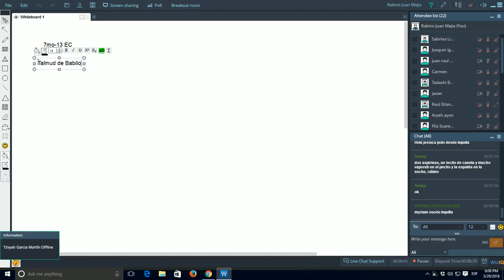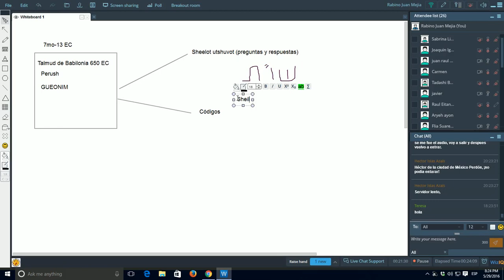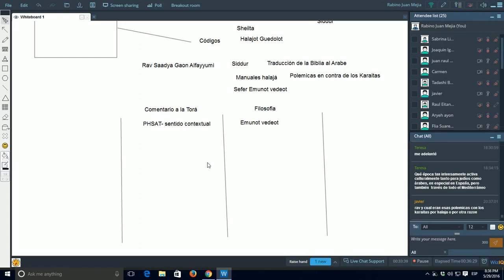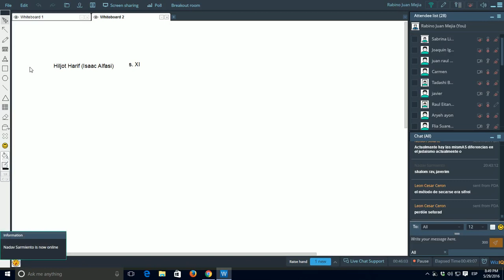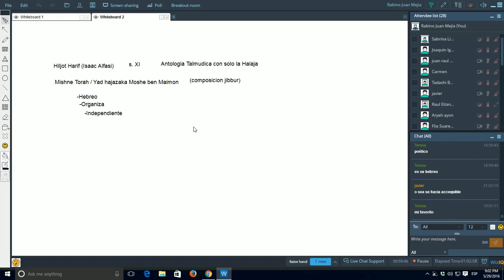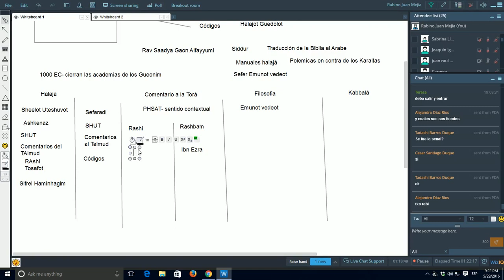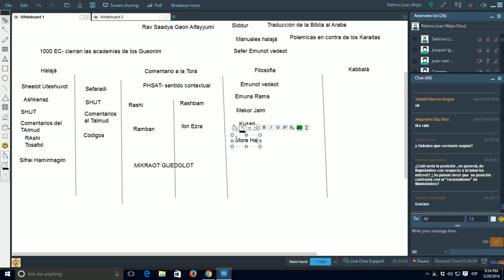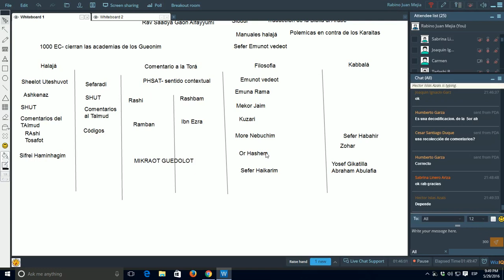Introducción al Judaísmo 043: La biblioteca medieval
La literatura de los Gueonim. El siddur. Los códigos del Medioevo (Rif, Mishne Torah, Arba Turim). Interpretación de la Torá. Filosofía. Kabbalá